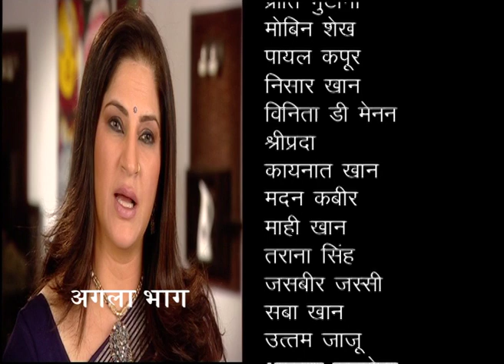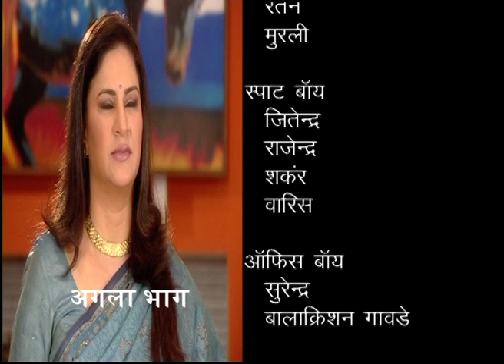Ye Dil Ke Rishtey | ये दिल के रिश्ते : Ep #11 - Part II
'ये दिल के रिश्ते' की कहानी शबुद्दीन चौधरी ने लिखी है । डायरेक्शन का काम अभिषेक दुधैया ने किया है। पारस जायसवाल ने पटकथा का प्रदर्शन किया और नवाब आरज़ू गीतकार थे।  संगीत विभाग ललित सेन के हाथों में था। कहानी में दो करीबी दोस्तों अब्दुल्ला और शंकर के बीच वास्तविक और असीम दोस्ती को चित्रित किया है। इनके नाम से ही जाहिर है कि ये दोनों अलग-अलग धर्म, अलग-अलग परंपराओं और अलग-अलग संस्कृतियों से ताल्लुक रखते हैं लेकिन इन सबसे परे इनके बीच दोस्ती का गहरा नाता है। उनका बंधन धर्म और जाति की परवाह नहीं करता है और इसके द्वारा उन्होंने भारतीय समाज में मानवता की स्थापना की है।

शो में एक मुस्लिम और एक हिंदू दोस्त के बीच एकता को दर्शाया गया है, और धार्मिक विविधताओं के बोझ से उनकी दोस्ती में कोई अंतर नहीं देखा गया है। साथ ही, उनके जीवन की समस्याओं ने उनके बीच कोई प्रतिकूल प्रभाव या गलतफ़हमी पैदा नहीं की। वे दोनों एक-दूसरे को समझकर हर समस्या से आसानी से बाहर निकल आते हैं और मानवता को उच्च स्तर पर ले गए हैं। उन दोनों की अपनी निजी जिंदगी थी, लेकिन कोई भी मुद्दा इस मजबूत बंधन को तोड़ नहीं पाया। कहानी ने एक जबरदस्त मोड़ लिया और हालात इतने गंभीर हो गए कि अब्दुल्ला को अपने दोस्त शंकर और उनकी दोस्ती की खातिर अपनी जान गंवानी पड़ी। उनकी मृत्यु के बाद, शंकर अब्दुल्ला के बच्चे की पूरी जिम्मेदारी लेता है। वह उन्हें सबसे अच्छी देखभाल और परवरिश देने का वादा करता है और यह सुनिश्चित करता है कि वे मुस्लिम समुदाय में शादी करें और बस जाएं। उसने उन्हें अपनी संस्कृति या धर्म बदलने के लिए मजबूर नहीं किया क्योंकि वह उनका नया माता-पिता था।

उन्होंने उनमें और अपने बच्चों में कोई फर्क नहीं किया। उन्होंने उन बच्चों को उसी तरह का दुलार, दुलार और प्यार दिया, जो उन्हें अब्दुल्लाह से मिलता था। शंकर ने अब्दुल्ला की बेटी के प्रति भी अपना कर्तव्य निभाया। उसने सुनिश्चित किया कि वह मुस्लिम धर्म के सभी रीति-रिवाजों और परंपराओं का पालन करे। उसने उसे सभी मुस्लिम शिक्षा प्रदान की जैसे एक मुस्लिम बच्चे को माता-पिता से मिलती है। उन्होंने उन्हें अपने और शंकर के अपने बच्चों के बीच कोई अंतर महसूस नहीं होने दिया। एक पिता के रूप में, उन्होंने अब्दुल्ला के बच्चों के प्रति अपने सभी कर्तव्यों और जिम्मेदारियों को निभाया, हालाँकि वे उनके अपने बच्चे नहीं थे। शंकर और अब्दुल्ला की दोस्ती आज की पीढ़ी के लिए एक प्रेरणा है क्योंकि उनका मानना है कि खून के रिश्ते से बड़ा कोई रिश्ता नहीं होता. उन्हें यह जानने की जरूरत है कि दोस्ती का रिश्ता सभी रिश्तों से ऊपर होता है क्योंकि वे खून से नहीं बल्कि दिलों से जुड़े होते हैं। और इसीलिए शो को "ये दिल के रिश्ते" शीर्षक दिया गया है।

Koo App Ye Dil Ke Ristey : Ep #11 - Part II